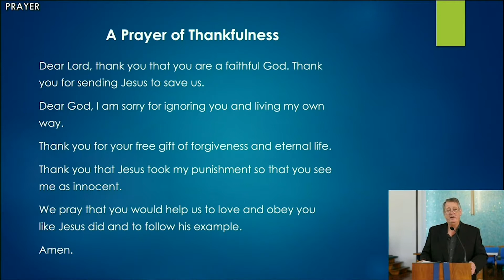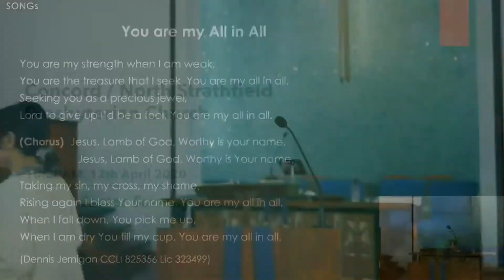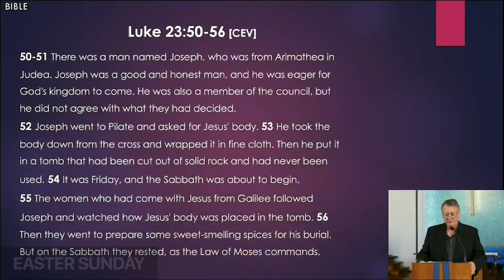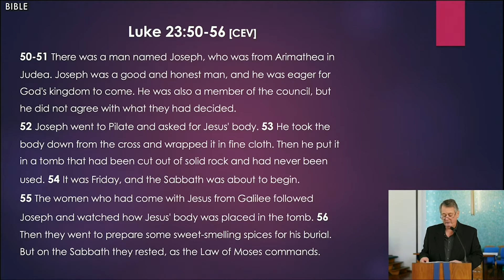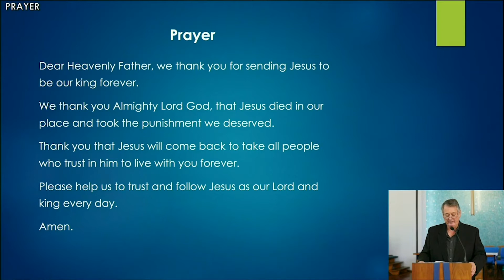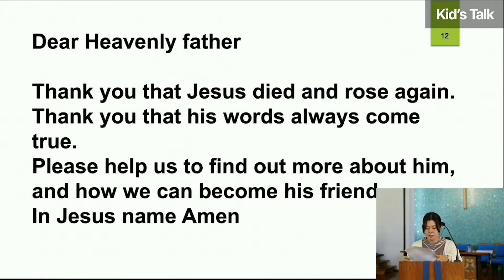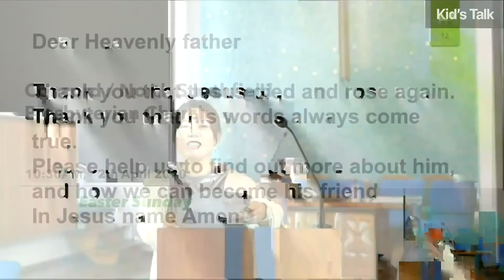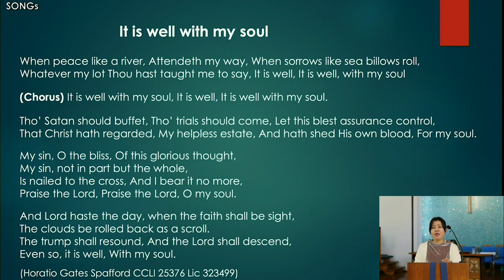Luke 24:35-48, Easter Sunday_12th Apr 2020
I've tried to make today's service video better, but I think I failed.
As you can see, the internet connection was so poor so many breaking sounds and pictures happened. Accordingly, recording shows same happening. I think this makes us learn. We, Church Service Prep team needs to find out some alternatives. Doesn't know yet, but just trying by seeking His wisdom. Please prayer for our church service and His guidance.

1. Order of Service

2. Sermon
(Eng. Version)

(Eng&Kor. Version)

CCLI 2872180(Jesus Christ is Risen Today) License #323499
CCLI 825356(You are my All in All, Dennis Jernigan) License #323499